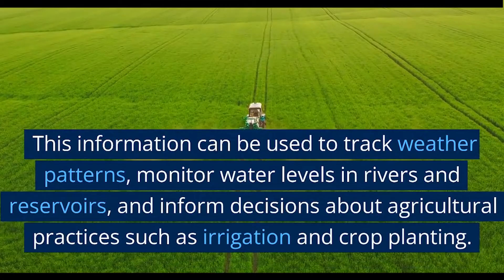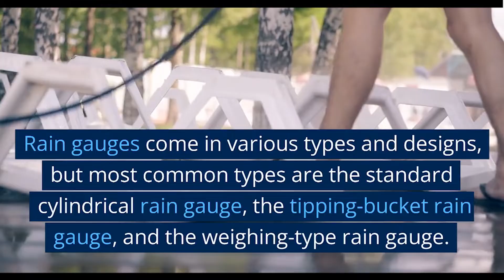What is Rain gauge ? || about rain gauge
A rain gauge is a meteorological instrument used to measure the amount of precipitation, usually in the form of rain, that has fallen in a particular area over a set period of time. It consists of a cylinder or funnel-shaped container that collects the rainwater and a graduated scale that measures the volume of water collected. Rain gauges can be simple, low-tech devices made of plastic or metal, or more advanced electronic devices that transmit data to a central location.
Rain gauges are an important tool for meteorologists, hydrologists, and farmers, as they help to determine the amount of rainfall that has occurred in a particular area. This information can be used to track weather patterns, monitor water levels in rivers and reservoirs, and inform decisions about agricultural practices such as irrigation and crop planting.
A rain gauge is a meteorological instrument used to measure the amount of precipitation (rainfall, snowfall, or hail) that falls over a certain area during a specific period of time. It typically consists of a funnel-shaped container that collects the precipitation and a measuring cylinder or container that measures the amount of water collected.
Rain gauges come in various types and designs, but most common types are the standard cylindrical rain gauge, the tipping-bucket rain gauge, and the weighing-type rain gauge. The standard cylindrical rain gauge has a funnel-shaped collector that channels the precipitation into a measuring cylinder. The tipping-bucket rain gauge has a see-saw mechanism that tips a bucket every time a certain amount of precipitation is collected, which then measures the amount of precipitation. The weighing-type rain gauge uses a balance mechanism that weighs the amount of precipitation collected.